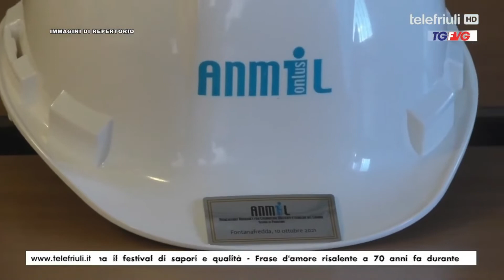telefriuli - Giornata nazionale delle vittime sul lavoro il 9 ottobre - (28-09-2022)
Fiume Veneto ospiterà la celebrazione nazionale della 72esima Giornata Nazionale per le Vittime degli Incidenti sul Lavoro dell'ANMIL il prossimo 9 ottobre.

Fonte: telefriuli